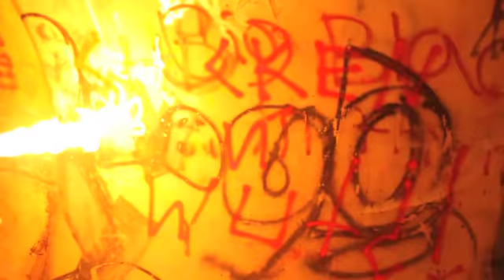Jake Alan *unseen unused* Dick Wigz 1 of 2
unused footage from DICK WIGZ